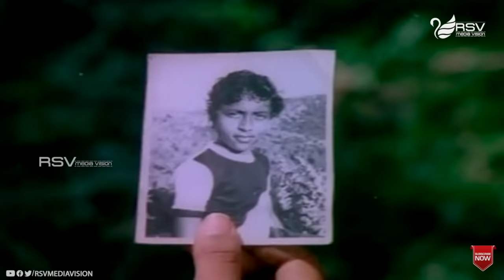Shapatha |ಶಪಥ | Full Movie | Shankarnag| Ambarish| Nalini| Family Movie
Watch Shankarnag, Ambarish and Nalini playing lead role from Shapatha. Also starring  Ashok, Vijayalakshmi Singh, Srivani, Charanraj, Master Nithin, Master Rajesh, Sudheer, Musuri Krishnamurthy, Dinesh, Srinivasamurthy, Bangalore Nagesh, Jr Narasimharaju, Lakshman, Johny, Gopal, Sathyabhama  in RSV Media Vision Full Movie Channel..!!!
Film: Shapatha
Starcast:  Shankarnag, Ambarish, Nalini
Director: Amrutham
Producer: Ramnarayan
Banner: Brindavan Productions
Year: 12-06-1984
Songs:
01. Kanda Baa Kanda Baa
02. Maava Ee Naidile Moggu
03. Eko Eno Kaane Nanu
Singers:  S.P.Shailaja,P.Sisheela, Malaysia Vasudevan
Lyrics: Chi Udayashankar